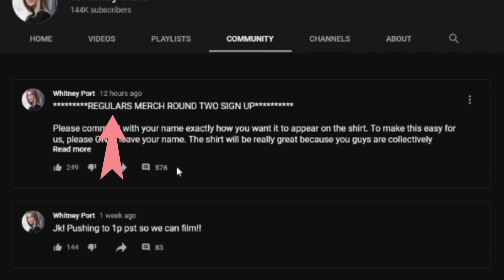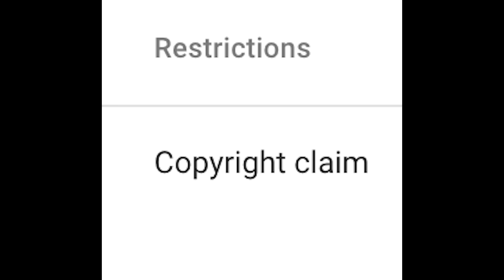Reacting to 'THE HILLS' | S3E1 | Whitney Port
WHOA, MAN. This was so major. "You know what you did!" That is really all I can say. Lauren has so many major lines.